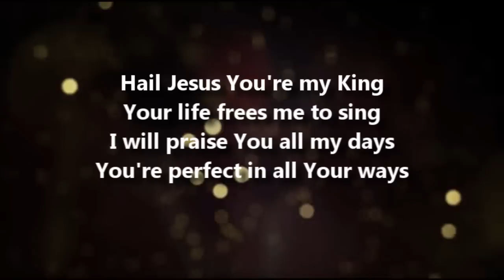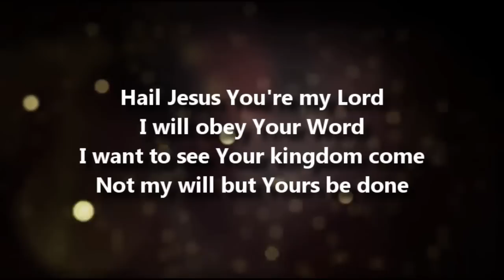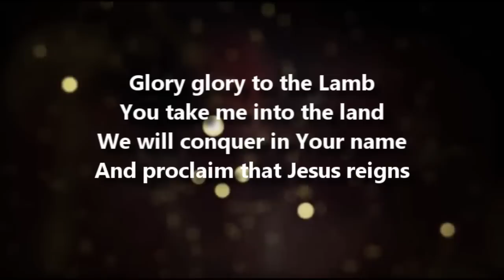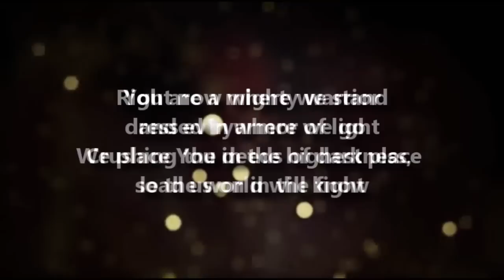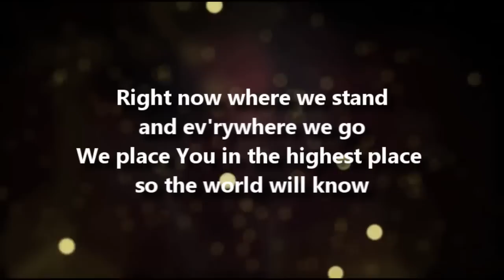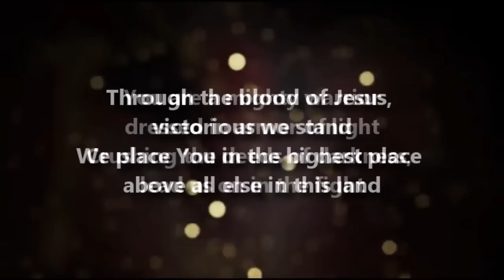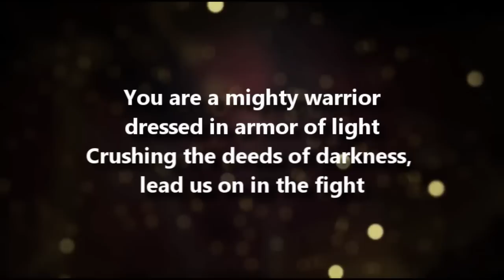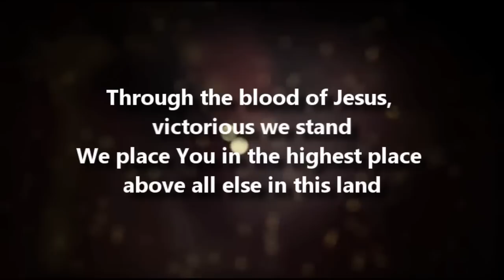Medley Victory Chant Mighty Warrior with Lyrics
No ownership rights intended. Songs are simply compiled and edited for use in worship services.